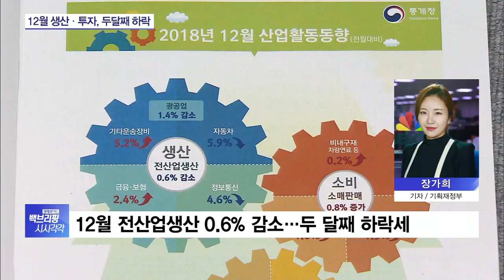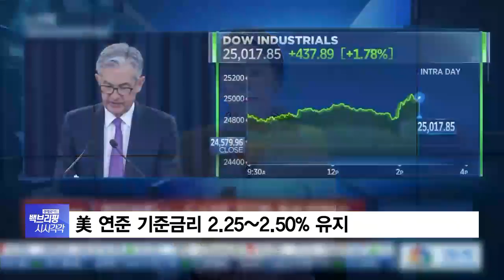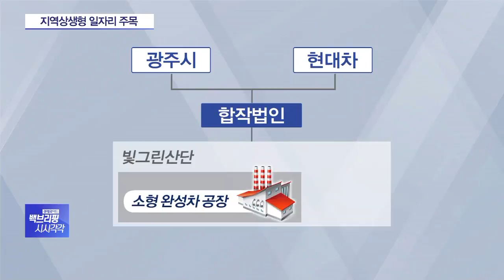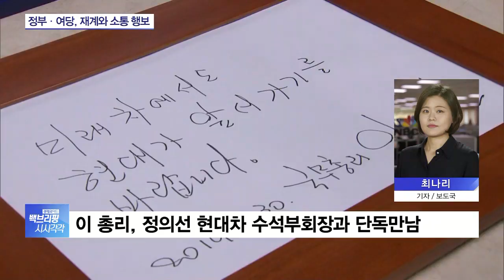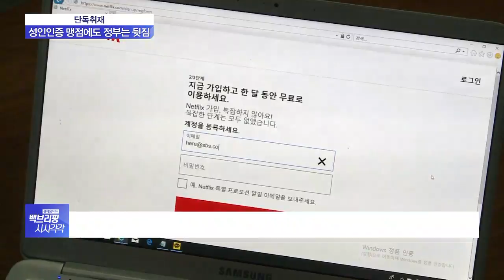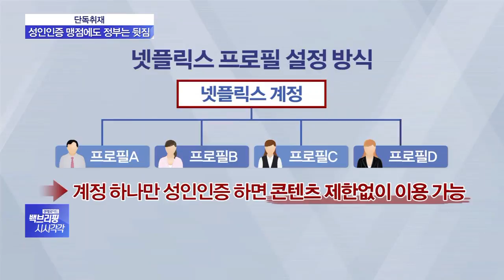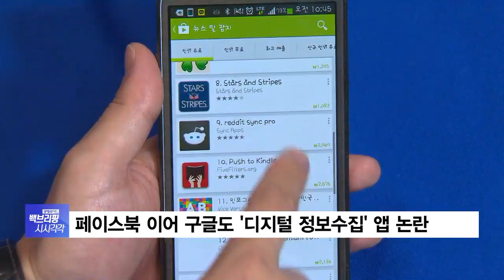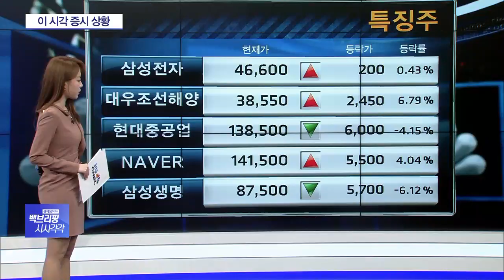[백브리핑 다시보기] 경기하강 우려...지난달 생산과 투자 동반 부진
생산·수출 모두 후진…경제 ‘먹구름’
생산·투자 동반↓…경기 진단 하락세
경기하강에 수출까지 내리막
세계 경제 둔화…대외 불확실성 여전

반도체 2개월째 ‘추락’, 1월도 마이너스